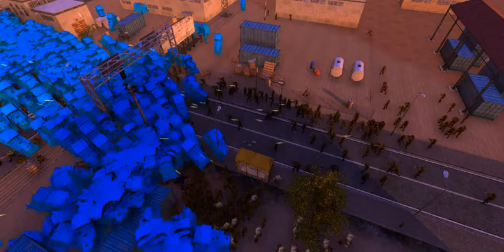MODS!!! THOMAS THE DANK ENGINE!!! | UEBS # 4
the mods have come, the awesome has come, THE THOMAS HAS COME!